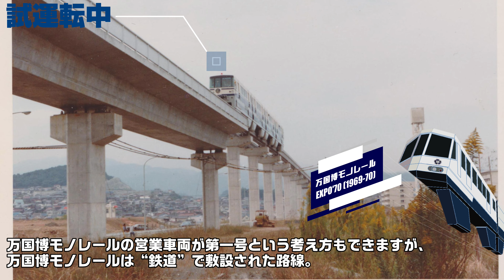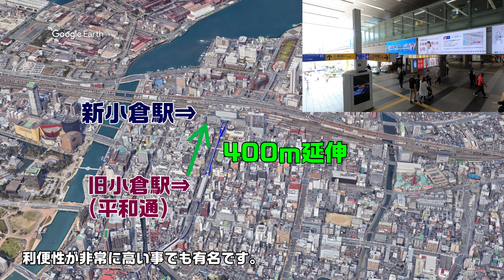鉄道未成線 北九州モノレール空港線延伸構想ルート(新北九州空港)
北九州モノレールは、JR小倉駅から、住宅が立ち並ぶ終点、企救丘まで13駅8.8kmを結ぶ跨座型のモノレールです。1998年には、現在のJR小倉駅に直接乗り入れ、駅からモノレールが飛び出してくる様子は、北九州市の代名詞となるまでに至りました。

そんな北九州モノレール、かつては終点の企救丘から、当時の北九州空港までを結ぶ構想があったのをご存じでしょうか。今回の動画は、この空港線、いわゆる構想ルートについて散策してきましたので紹介させていただきます。